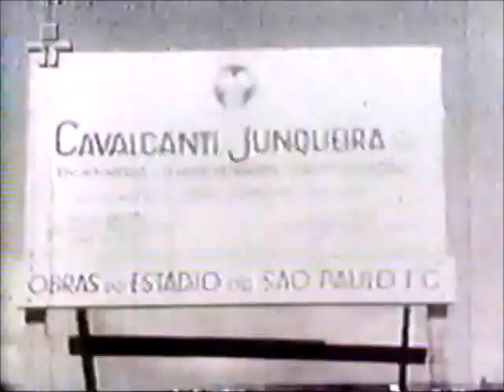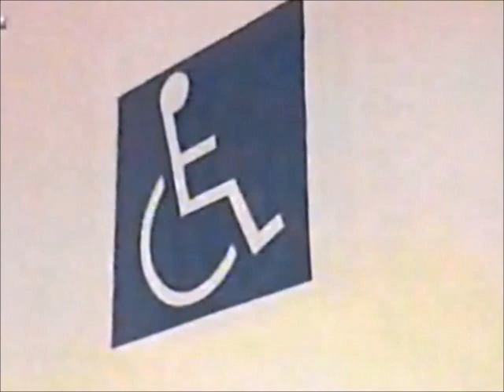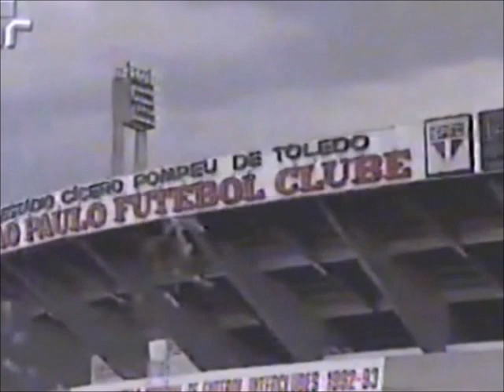Grandes Momentos do Esporte: Morumbi Especial - TV Cultura, 25/01/1998 (QUASE COMPLETO)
A IMAGEM ESTÁ ASSIM PORQUE ESTAVA TREMIDA NA HORA DA CAPTURA E TIVE QUE ESTABILIZÁ-LA NA EDIÇÃO.
EXCLUSIVIDADE TOTAL DO CANAL egon86 📼
No dia em que a cidade de São Paulo comemorou 444 anos, a TV Cultura de São Paulo apresentou um edição especial do fabuloso programa "Grandes Momentos do Esporte" mostrando a história do Estádio do Morumbi, na época o mais importante estádio de futebol de São Paulo (antes da invasão atual dessas "Arenas") e que por muitos anos era o maior estádio particular do mundo, cujo projeto fora inspirado no Maracanã, então o maior estádio do mundo construído para a disputa da Copa do Mundo de 1950. A inauguração parcial aconteceu em 2 de outubro de 1960 e a definitiva (oficial) em 25 de janeiro de 1970. Relembre os grandes acontecimentos futebolísticos e outros eventos organizados no grandioso campo do São Paulo Futebol Clube, que teve sua capacidade reduzida de 150 mil para 80 mil após uma oportuna e necessária reforma em meados dos anos 90. A narração é do jornalista Milton Jung, então apresentador do Jornal da Cultura, com depoimentos do historiador Agnello Di Lorenzo e do então administrador do estádio, ex-jogador são-paulino e vice-artilheiro da história do clube Gino Orlando. Aproveitem e matem as saudades!

OBS: Tive que fazer alguns cortes e jogar alguns efeitos para não violar a política controversa de direitos autorais do YouTube, porque este documento eu considero valiosíssimo.